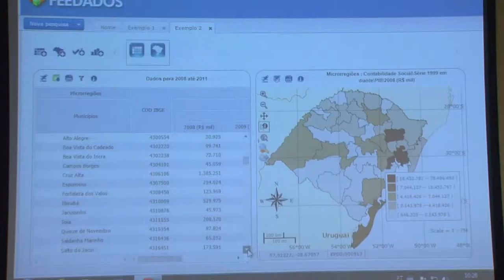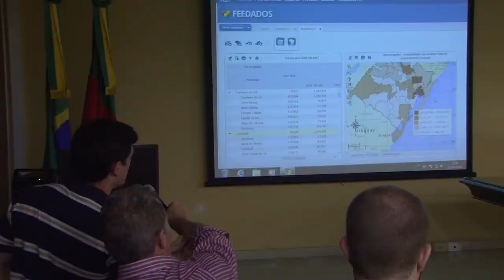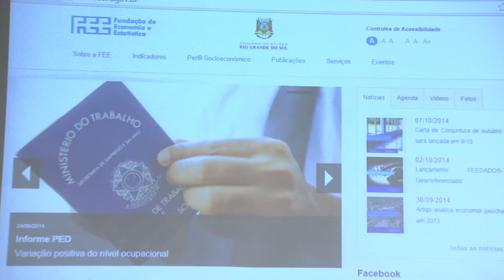FEE lança nova ferramenta de pesquisa e análise para uso de prefeitos e interessados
Prefeitos, professores, alunos e interessados tem agora uma importante ferramenta de análise, de acesso livre: é a FEEDADOS-Georeferenciamento. Por meio da página da Fundação de Economia e Estatística (FEE) na internet, o novo serviço permite a criação de mapas com indicadores sobre, por exemplo, Produto Interno Bruto (PIB) do Estado, educação, população e quaisquer dados sócio-econômicos e de desenvolvimento.